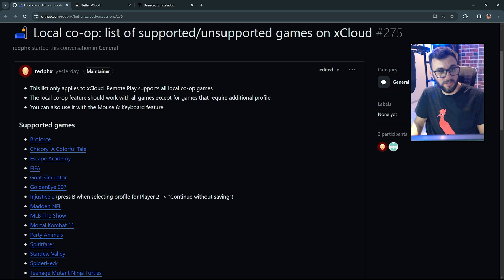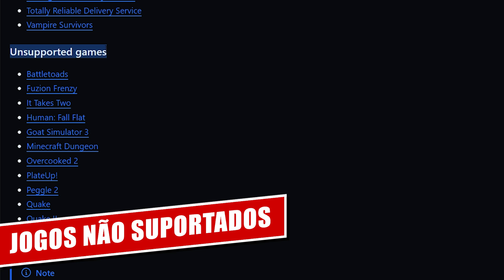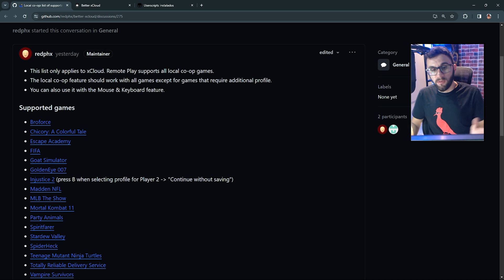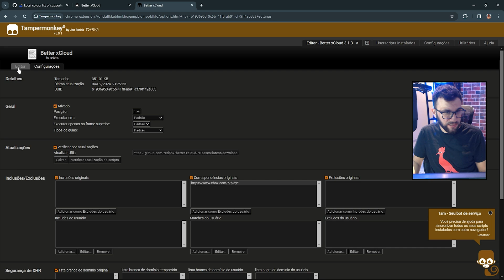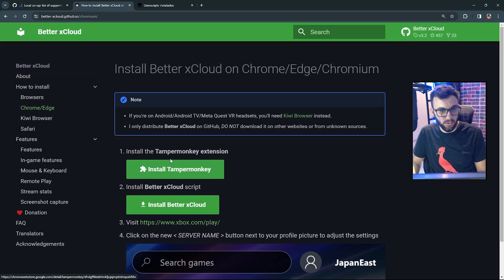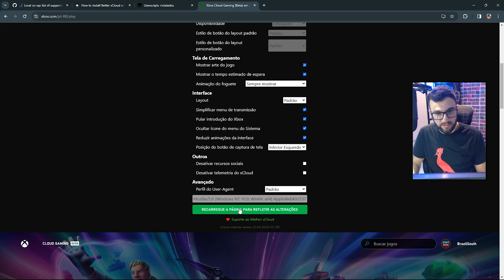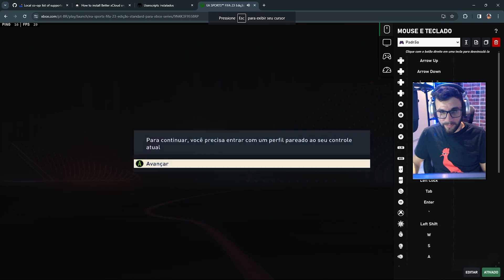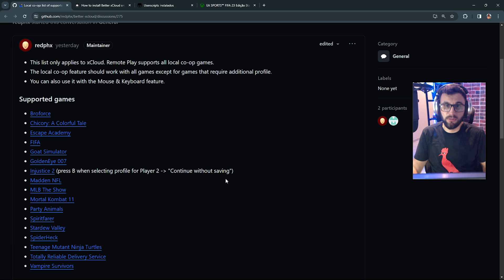XCLOUD agora com 2 CONTROLES SIMULTÂNEOS! BETTER XCLOUD 3.2 com MULTIPLAYER LOCAL!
Nesse vídeo vou mostrar como está funcionando 2 controles no xCloud utilizando a nova atualização da extensão Better xCloud 3.2 que traz suporte a multiplayer local com 2 controles no Xbox Cloud Gaming. A extensão traz melhorias incríveis no xCloud, coisas que a própria Microsoft poderia colocar no seu serviço, um desenvolvedor independente conseguiu fazer. Como atualizar o Better xCloud no navegador Chrome pra ter suporte a coop local ou 2 controles.

🛍️Controle Xbox Azul

*Meu Setup*